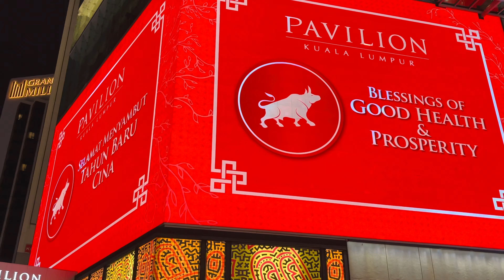KL Pavilion | CNY 2021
KL Pavilion
CNY 2021